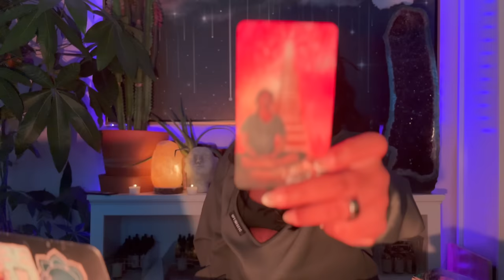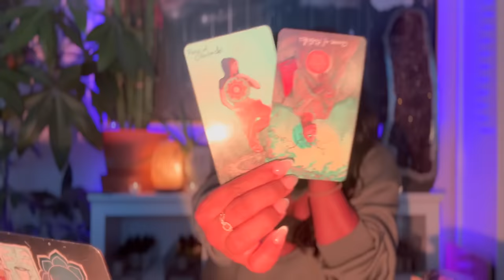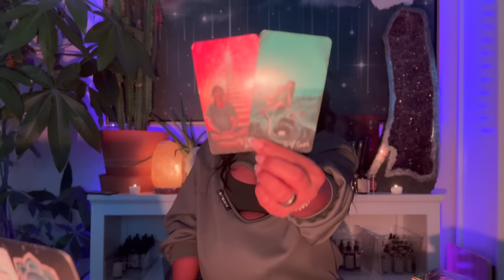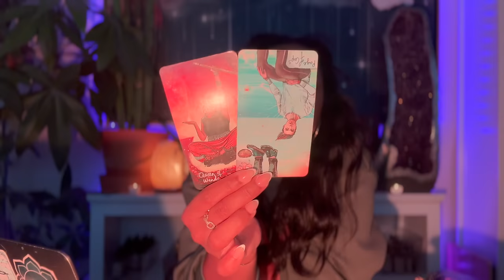New Moon in Libra ~ Balancing the Scales ~ October 2nd, 2024 | Astrology, Tarot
Hello, hunny bee! October 2nd is the New Moon in Libra! In this video we'll dive deeply into this moon's meaning through astrology and tarot and reveal all the gifts this moment has in store for you!

Tarot Deck(s) I'm Using & other Amazon Things

Jessica Alexandria
76 4th St N  Box 2165